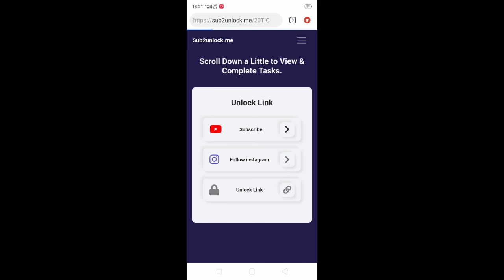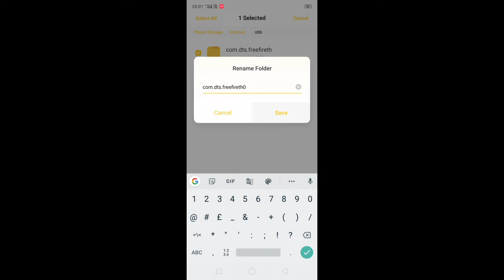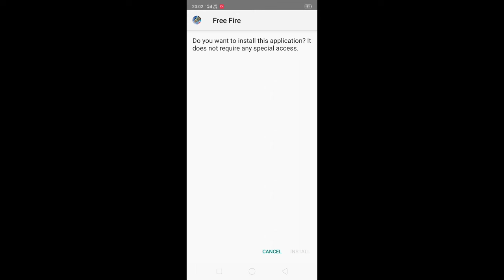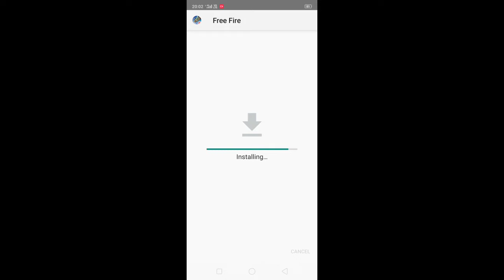KTM NEW MOD MENU GARENA FREE FIRE MAX || KTM MOD LATEST VERSION WORKING IN RANK||SPEED+SURFBOARD FLY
KTM NEW MOD MENU GARENA FREE FIRE MAX || KTM MOD LATEST VERSION WORKIN IN RANK ||SPEED+SURFBOARD FLY

FREE FIRE NEW MAX OB32 UPDATE MOD MENU | GRANDMASTER HACK, FLY AUTO KILL, TELEPORT, SPEED, DIAMONDS HACK

How To Hack Free Fire Max Without Ban | Free Fire max Update Vip Hack | Auto headshot Hack 2022 | in Hindi

Free Fire max New Mod Menu | Fly Hack+Rank Working Ob31,Speed+Teleport Ob31,Latest Update 2022,Ob31 Hack

Free Fire max Hack🔥|| New Mod Apk 🤩||Headshot Hack || Fix Update |

Free Fire max Hack After Update |How to Hack Free Fire Auto Headshot | New Script Free Fire|Antiban Hack

CONFIG AUTO HEADSHOT FREE FIRE Max TERBARU || SCRIPT AUTO HEADSHOT NO BANNED - GARENA FREE FIRE MAX

FREEFIREMAX NEW OB32 BELLARA V13 NEW MOD MOD MENU FIX NEW UPDATES FREE FIRE MAX HACKMODMENU 3RD ANNIVERSARY

How To Hack Free Fire Max Without Ban | Free Fire Update Vip Hack | Auto headshot Hack 2022 | in Hindi

✓Disclamer:-🚫

This is a gameplay video made for entertainment
Purpose only for Gamers Audience (Garena Free Fire). No any harmful contact in this video it's
Just for entertainment only.

                        ~ SATISH~